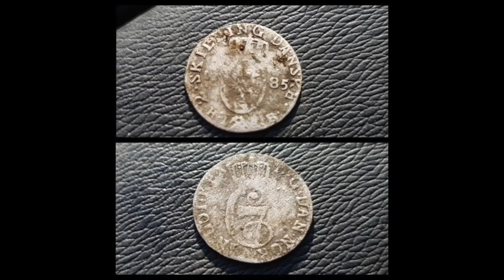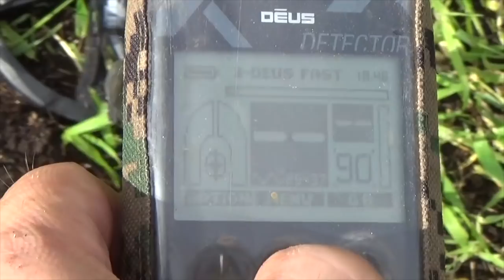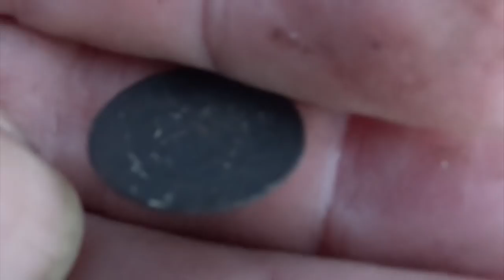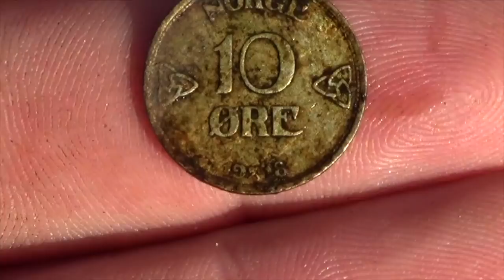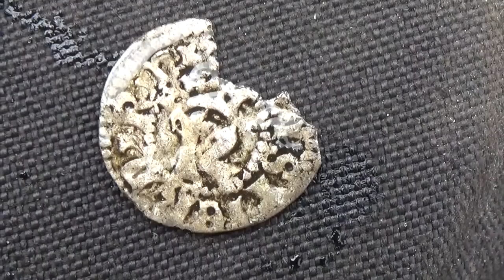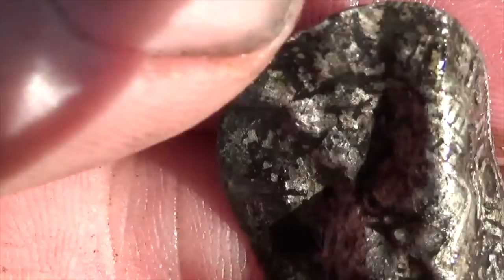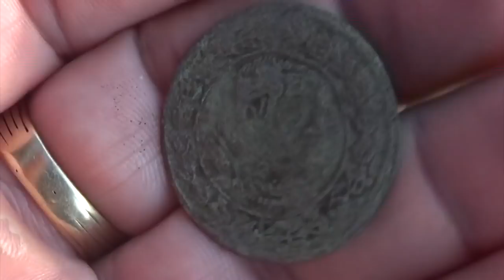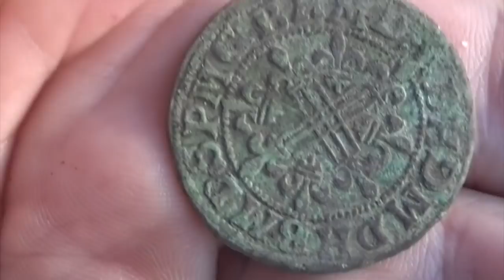Some Viking bits # 143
Metaldetecting North of Norway with my XP-Deus
Digging Norway.  Metal detector
metal detecting norway
viking artifacts